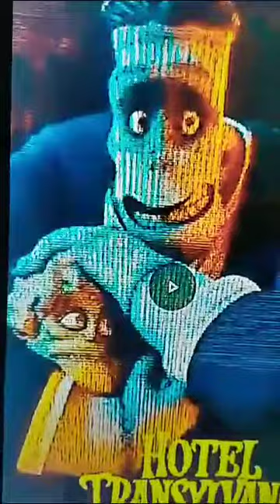Hotel Transylvania En miguel